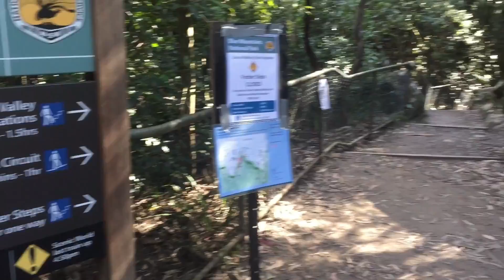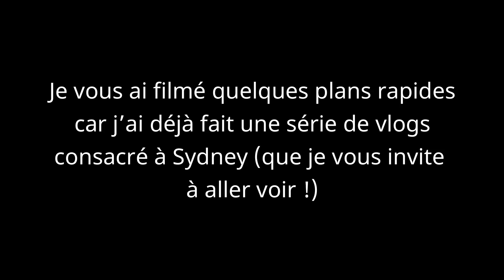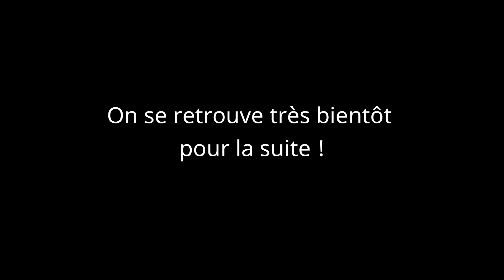PVT OZ | Road Trip : Blue Mountains, Sydney 🇦🇺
Hey hey !

Je vous retrouve pour la suite de mon aventure sur la route 🤗

A très vite pour la partie 4

Bisous ❣️

Cam.

📸 Instagram (il est privé mais n'hésitez à me demander de me suivre, je veux juste éviter les comptes pub et autres)

📽 Appareil photo : Iphone 6 + GoPro